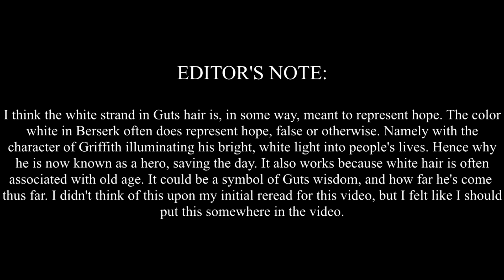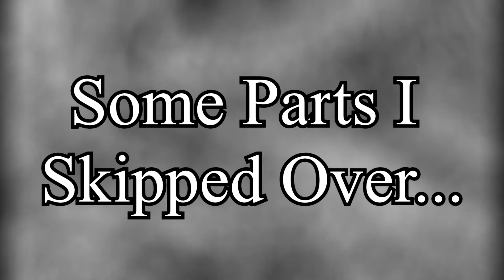Berserk Analysis Part 5 - Falcon of the Millennium Empire (3 of 3)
BG Footage from Papa Valentine

And be sure to check out the channel I uploaded it to for more content: